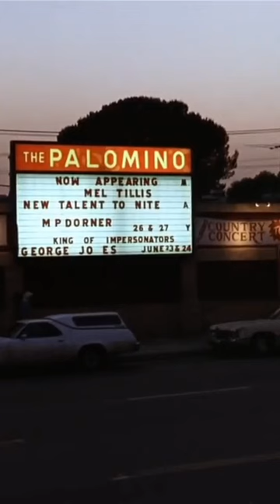Mel Tillis - Send Me Down to Tucson. Every Which Way but Loose. Clint Eastwood. James Fargo 📽